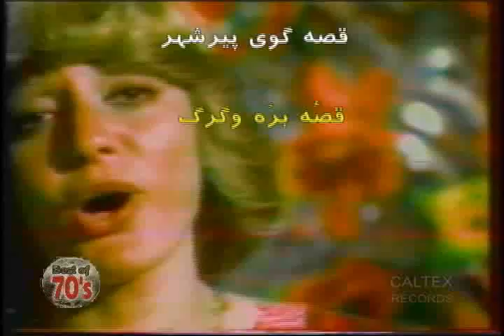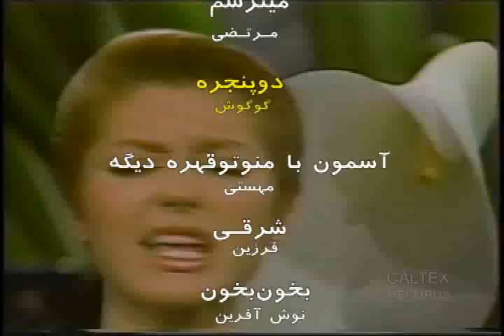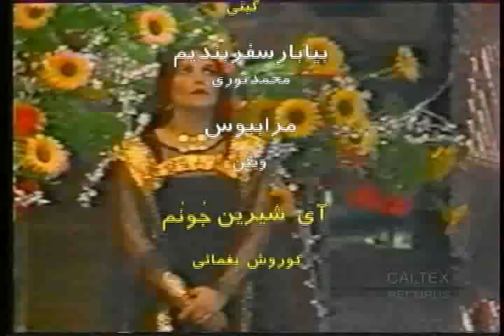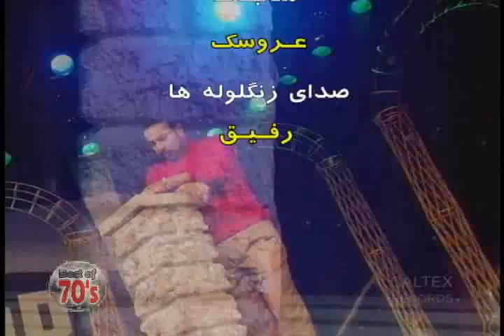Tanin TV Show | شو تلویزیونی طنین